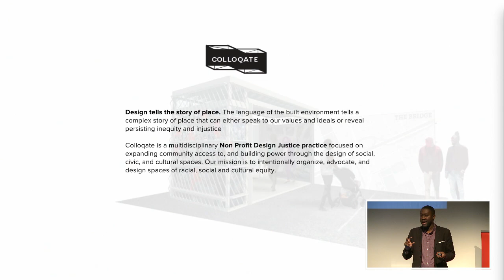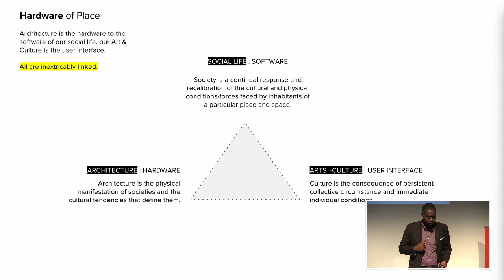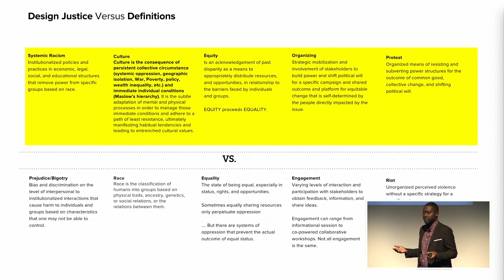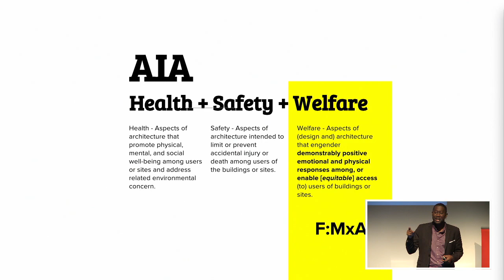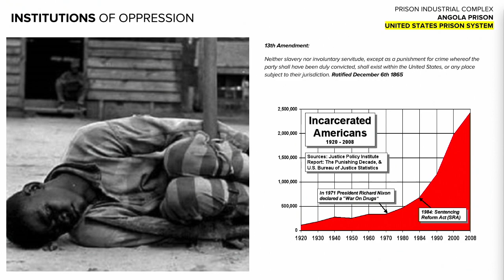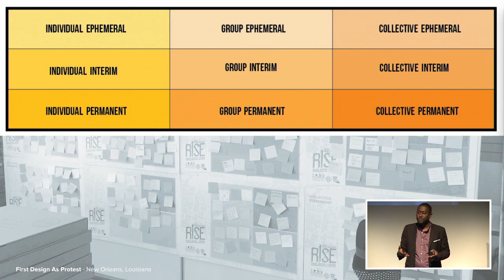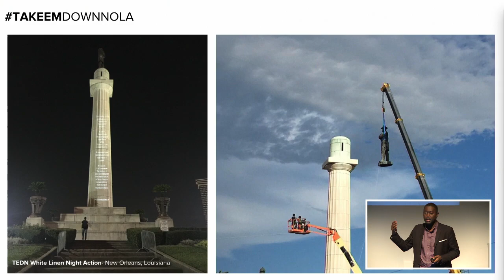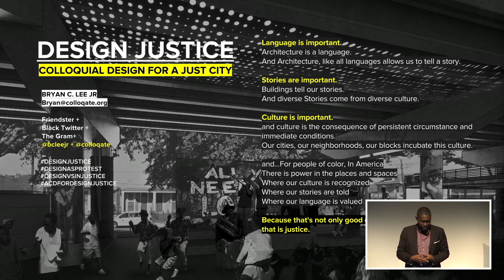Design Justice: Colloquial Design for a Just city | Bryan Lee | Bend Design 2017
Design Justice advocates for the dismantling of privilege and power structures that use architecture and planning to create systems of injustice throughout the built environment. This presentation speaks to the organizing, advocacy, and design work tied to racial, social, and cultural equity.

Bryan Lee is a Designer and Design Justice Advocate. He is the founder/Director of Colloqate Design, a nonprofit multidisciplinary design practice dedicated to expanding community access to design and creating spaces of racial, social and cultural equity. Lee most recently served as the Place + Civic Design Director for the Arts Council of New Orleans and prior to that at the 2014 AIA National Firm of the Year, Eskew+Dumez+Ripple (Architecture) in New Orleans. And, Bryan is the founding organizer of the Design Justice Platform and organized the Design As Protest National day of Action. Additionally, he has led two award winning architecture + design programs for high school students through the Arts Council (local) and the National Organization of Minority Architects (national), respectively.